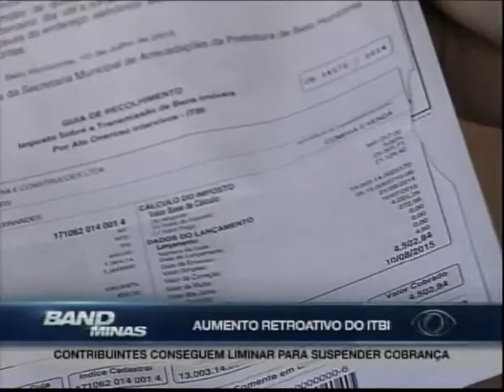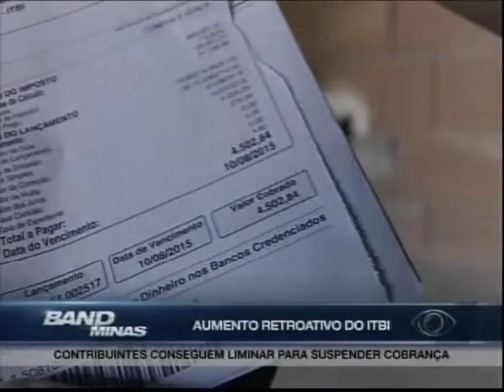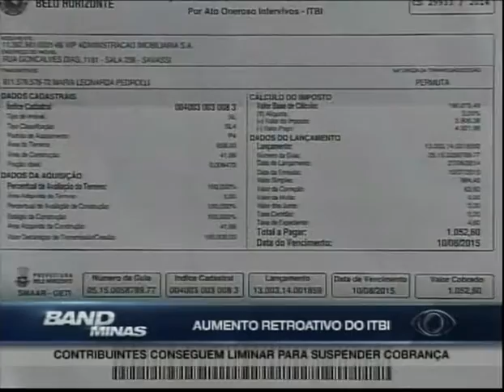Jornal Band Minas - 31/07/15 - SEGUNDO BLOCO